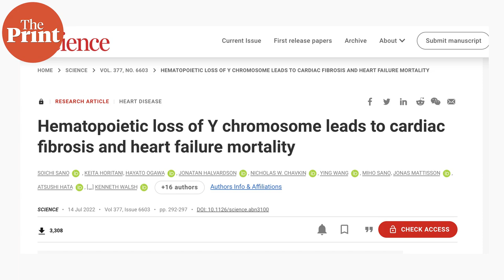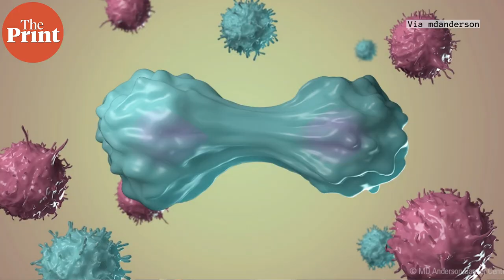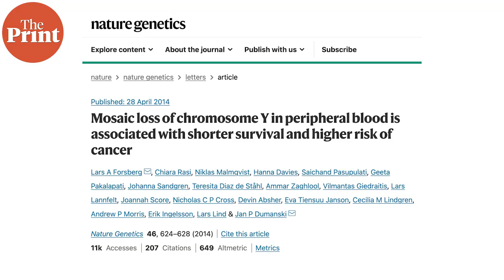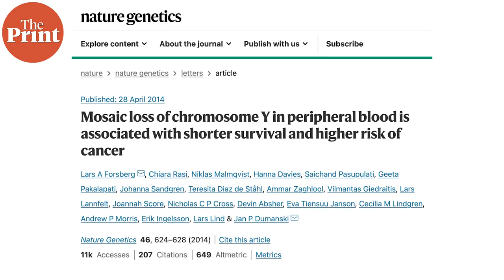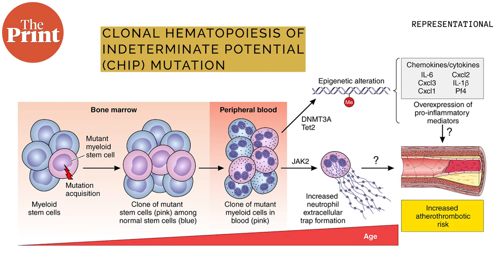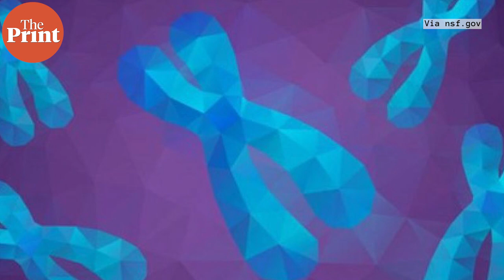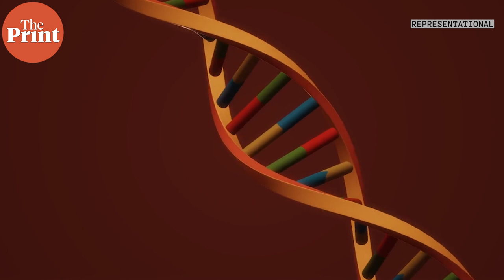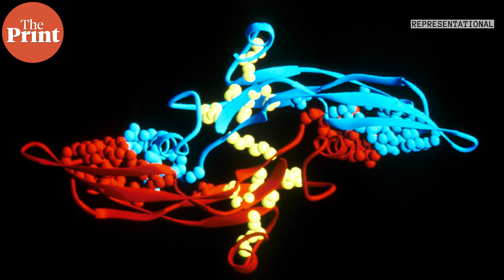Loss of Y chromosome in men leads to heart disease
Many men start to lose their Y chromosomes from their blood cells as they age, and this loss has now been linked to increased cardiovascular disease and cancer. New research now finds the mechanism by which the heart is affected as Y chromosomes reduce in cells. ThePrint’s Sandhya Ramesh explains.

Sources and supplementary reading:
Sano et. al, Science (July 2022) Hematopoietic loss of Y chromosome leads to cardiac fibrosis and heart failure mortality DOI: 10.1126/science.abn3100